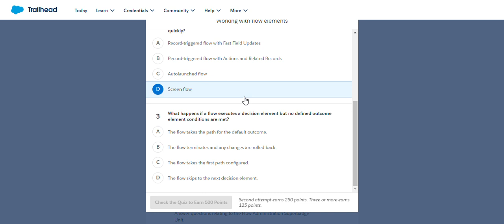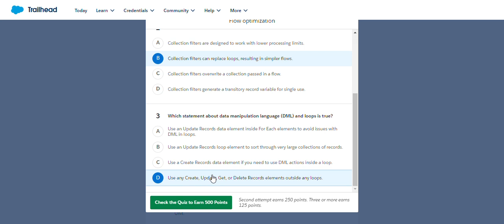Flow Elements and Resources Specialist Superbadge | Salesforce | Quiz Solution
Module: Flow Elements and Resources Specialist Superbadge (Quiz Solution)
Complete the capstone to earn the Flow Elements and Resources Specialist Superbadge.
Module: Set Up Case Escalation and Entitlements
Create processes to help support teams become more efficient.
Unit-1: Working with flow elements
Unit-2: Flow optimization
Unit-3: Working with multiple automations and their settings
Solution of Salesforce Trailhead -  Flow Elements and Resources Specialist Superbadge

salesforce
salesforce developer
salesforce crm
salesforce cpq
salesforce intergation
salesforce trailhead

trailhead salesforce
trailhead